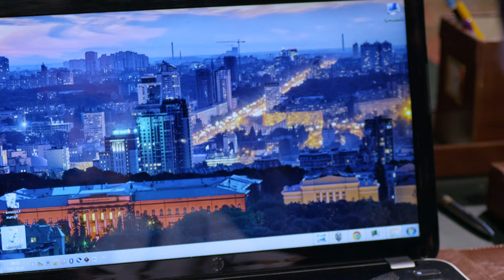Servant of the People | Season 1 Episode 7 | Multi-Language subtitles Full Episodes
Goloborodko initiates his first reforms. He gives up an expensive limousine and rides to work on the bus. Moreover, Vasily Petrovich gives up his guard.
Meanwhile, the President’s family begins ‘getting their hopes up” – his father starts repairs, replaces furniture and household appliances in the house, buys an expensive car.
The former president barricades himself in the office not willing to accept the election results and step down. Vasya gets on the right side of him.

Format: TV series
Genre: Political Comedy
Number of episodes: 24 x 23-25 min
Year: 2015